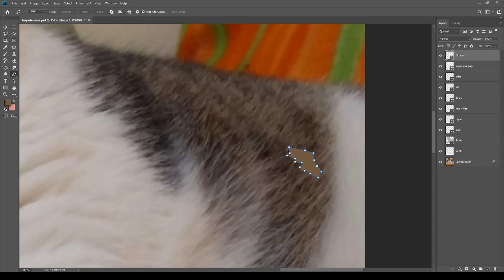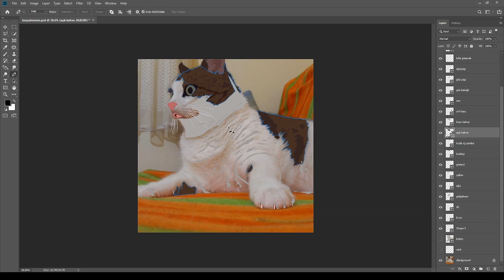Animal Vector, Vexel Art, Vector Cat. In Adobe Photoshop. My cat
Turşu'nun Anısına